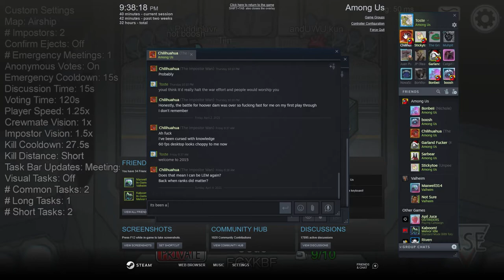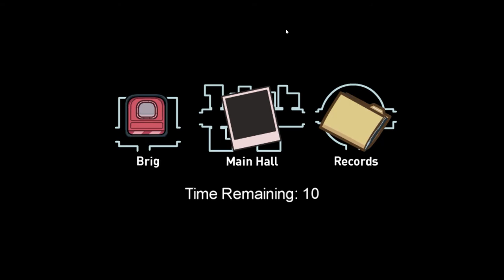AMOGUS (featuring folding towels)